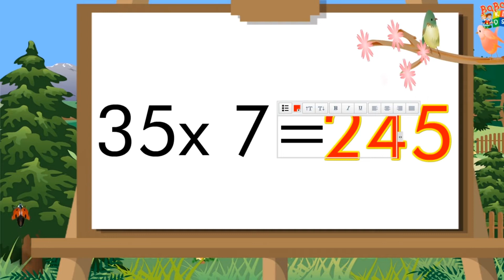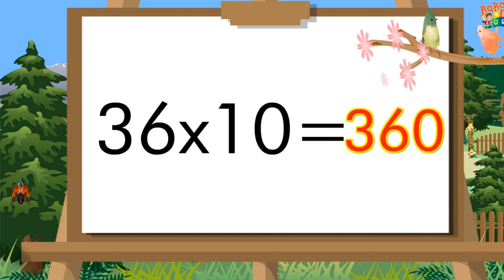Table of 35 and 36 | 35 aur 36 ka table | 35 36 Pahada